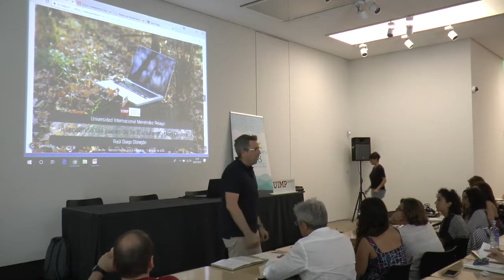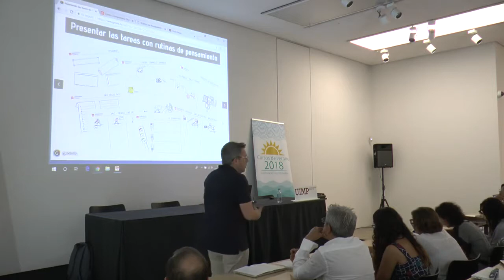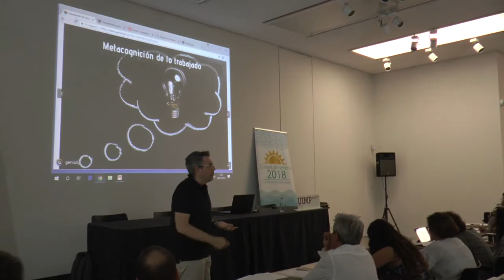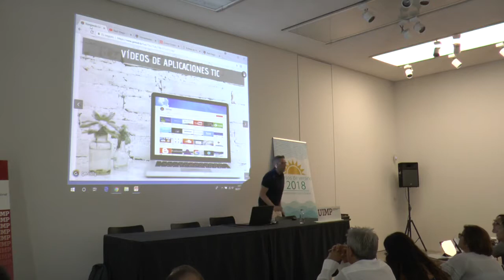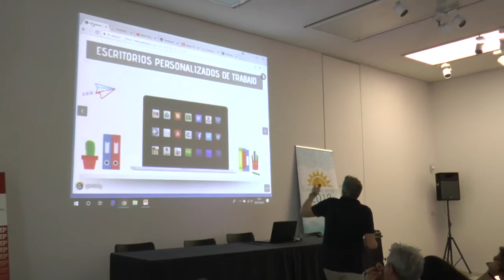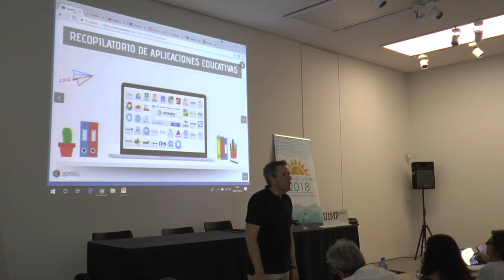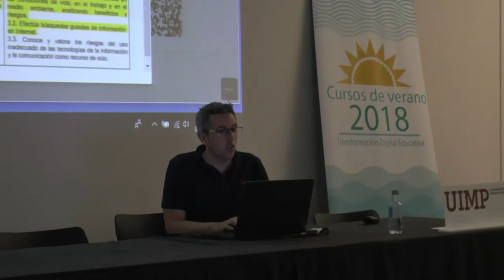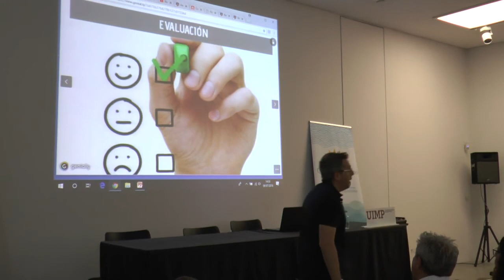02 asentando las bases de la transformación digital - Raúl Diego Obregón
Ponencia de Raúl Diego Obregón, profesor y coordinador TIC del Colegio Salesianos de Santander, en el curso "Transformación Digital Educativa" celebrado en Coruña en el marco de los cursos de verano que organizó el Instituto Español de Tecnologías Educativas y Formación del Profesorado en colaboración con la Universidad Internacional Menéndez Pelayo en julio de 2018.